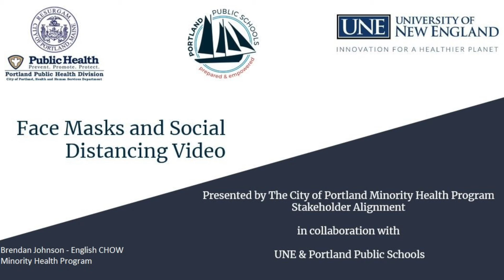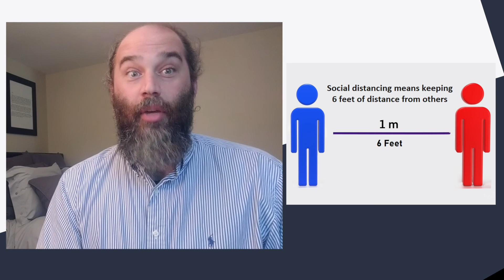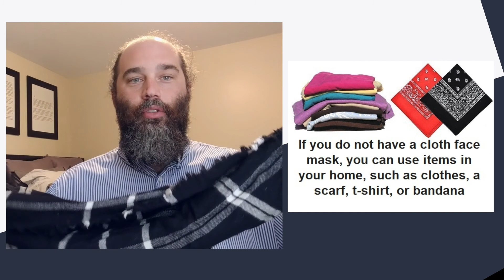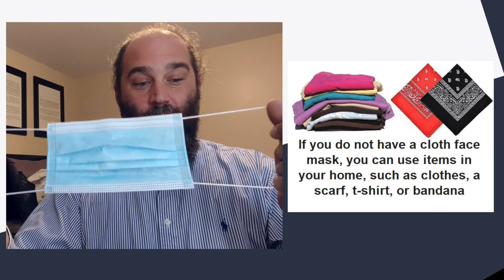Social Distancing to Prevent COVID-19